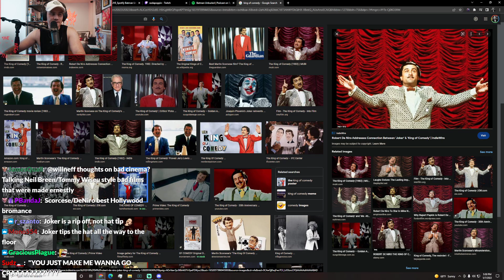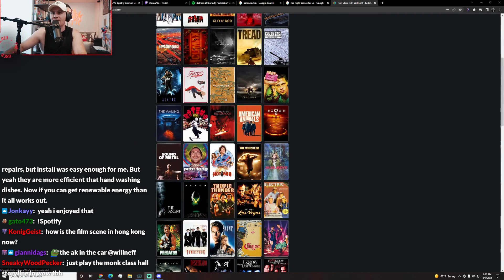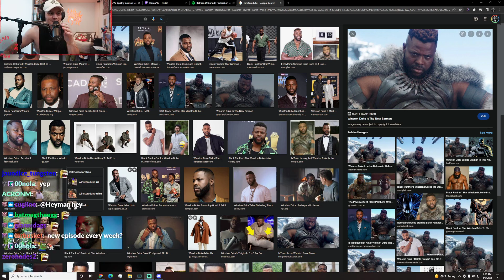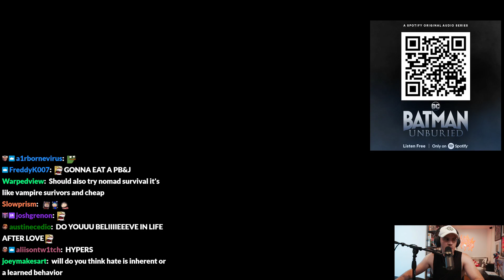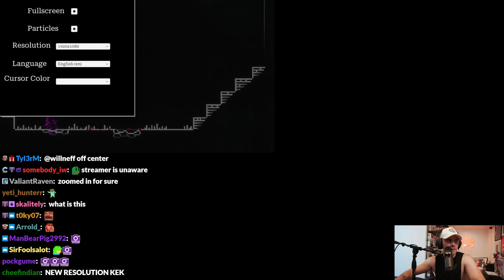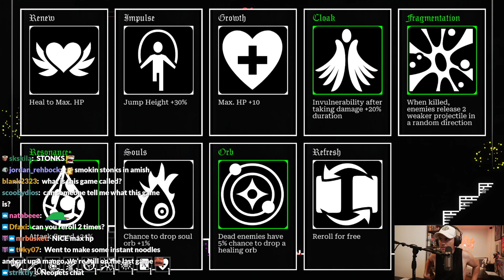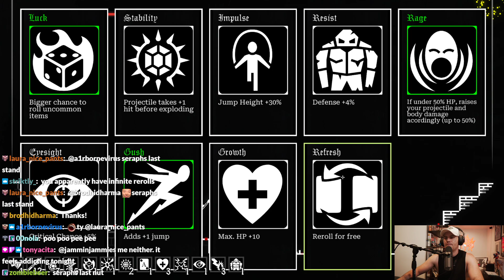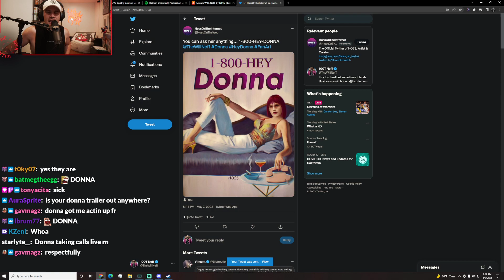MAY/7/'22 'Holy Rocks Batman! Will Neff is streaming'